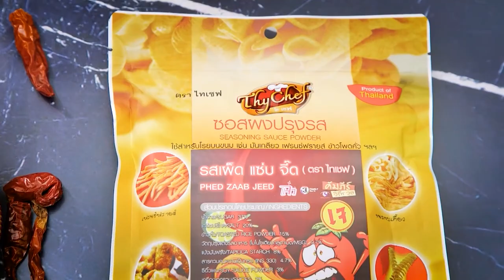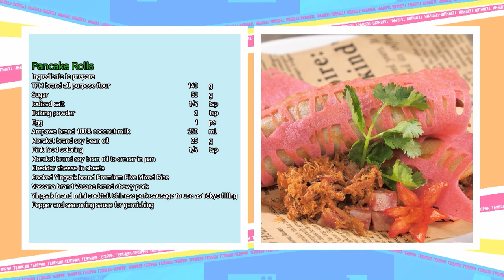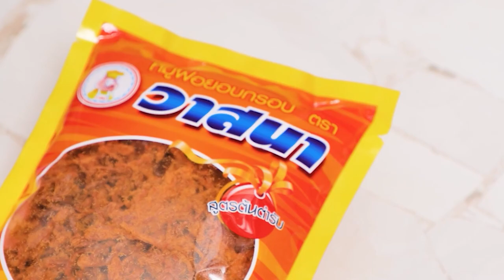เต็มปากเต็มคำ (กะทิ) ข้าวมันกะทิกับไก่สะเต๊ะ / โตเกียวประยุกต์ | EP.189 [Full]